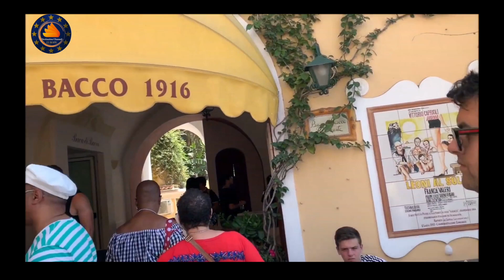Walking Positano – The Jewel Of The Amalfi Coast #97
Walking Positano – The Jewel Of The Amalfi Coast

Positano is a cliffside village on southern Italy's Amalfi Coast. It's a well-known holiday destination with a pebble beachfront and steep, narrow streets lined with boutiques and cafes. Its Chiesa di Santa Maria Assunta features a majolica-tiled dome and a 13th-century Byzantine icon of the Virgin Mary. The Sentiero degli Dei hiking trail links Positano to other coastal towns. ― Google

Thanks for checking in at the Destination Channel on YouTube!
Don't forget to give this video a 👍 👍 👍 & S U B S C R I B E, so you will never miss any of my upcoming videos on the best destinations in the world. We're glad you're here!

Did you know that Europe has the world's most incredible history and is a place where people live exciting lives and feel safe walking the streets, even at night.

👍👍👍 More amazing destination videos for you to watch: 👍👍👍

👍 THE 10 BEST CITIES IN THE WORLD TO RETIRE (EARLY), ON A BUDGET AND LIVE YOUR DREAMS!

Credit: A thank you to all contributors who permit their material use for this video. Destination Channel.